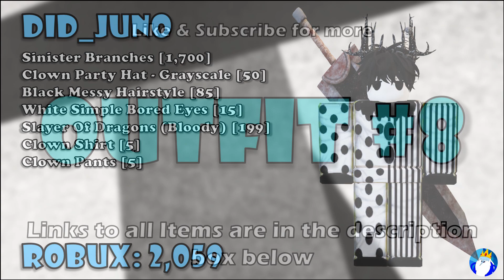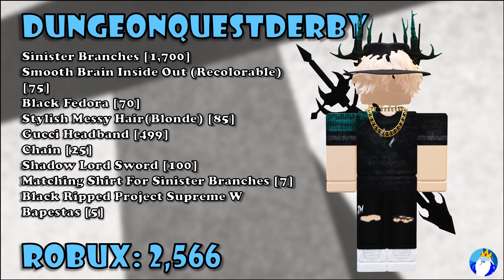Roblox Outfits with Sinister Branches